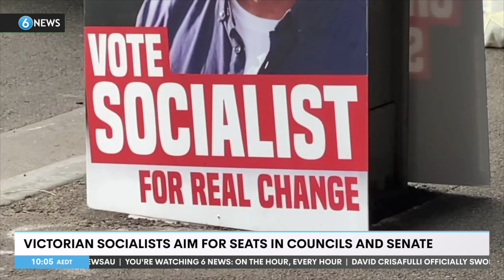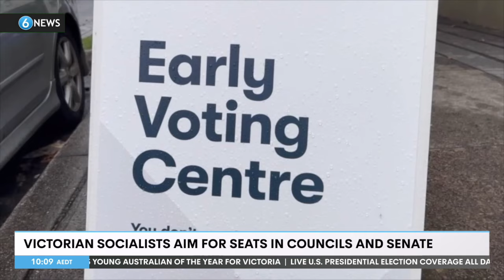Victorian Socialists make statewide push in council elections | 6 News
The Victorian Socialists are making a push at both the local and federal level, with the party hoping for strong results as council counting continues, while Jordan van den Lamb (aka PurplePingers) leads their Senate campaign.